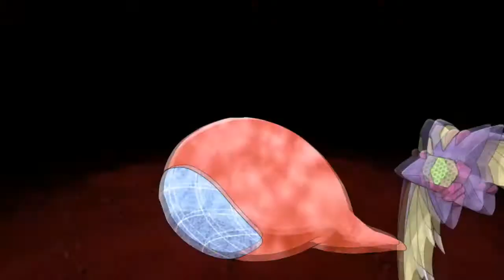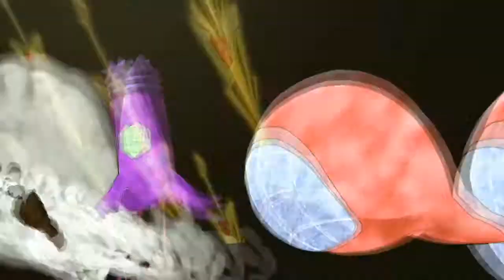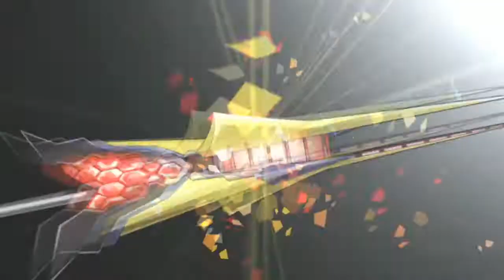[Gameplay] Symphogear XD Unlimited - Ep.4 : ชิมลางสตอรี่ 3.5 + ซิมโฟเกลืออีกนิดหน่อย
มีอัพเดททีก็อัพคลิปที ก็อะไรทำนองนี้ :P